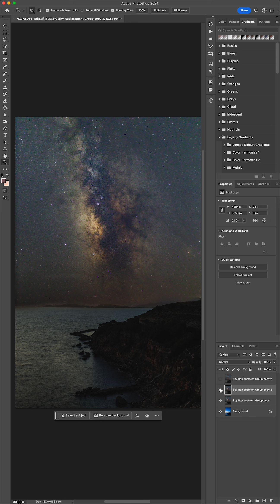Star Reduction on Photoshop